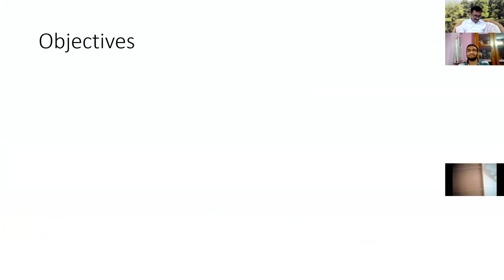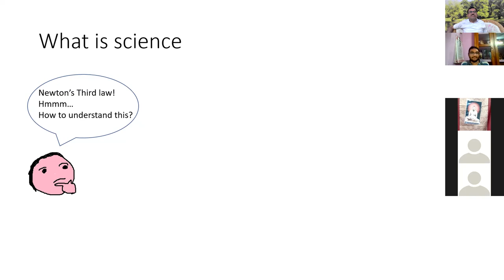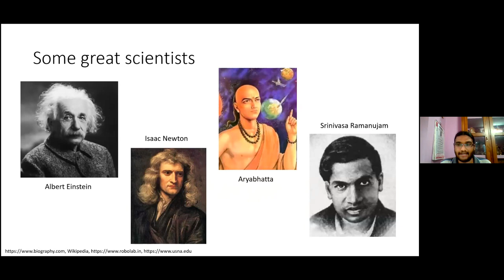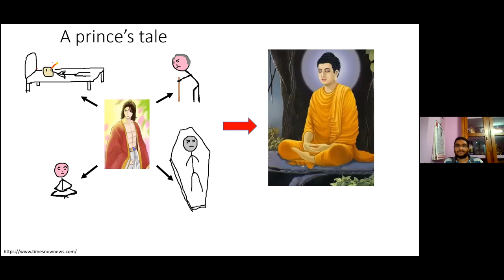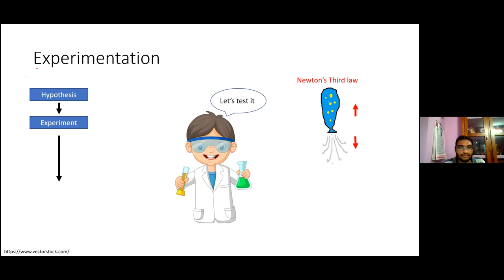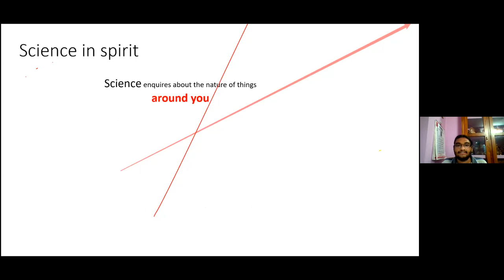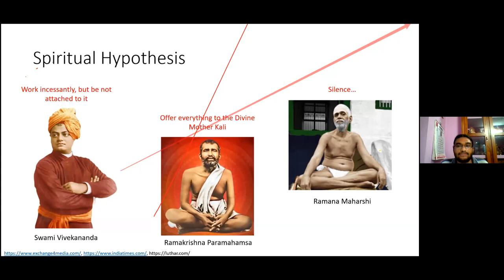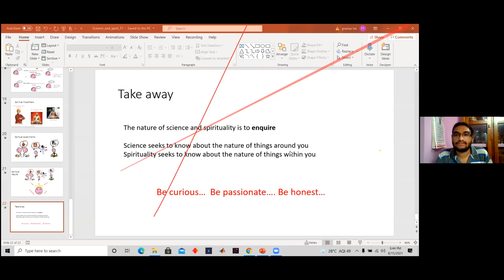Talk on Science & Spirituality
Talk by Pranav T M
Education: PhD. Candidate (Princeton University 2018 – Present)
Field: Condensed matter physics

Bachelors in Technology (B.Tech)
Indian Institute of Technology Madras (2014 – 2018)
Field: Engineering Physics

Hi! I am a physicist working in the field of Condensed Matter Physics. We condensed matter physicists live by the definition “more is exciting”.
Studying how a single thing behaves is interesting but when we bring a collection of it, things become more exciting. We study how things
behave collectively in a large group. Think of it as a Teacher who is trying to understand the behavior of a large class as opposed to a single
student.
As a physicist, and as a member of the ASCEND group, I hope to explore more avenues where Science and Spirituality go hand in hand, one
serving the other to build an enriched outlook of lif

This channel is dedicated for Teachings of Self-Enquiry (Atma Vichara)  based on Advaita Vedanta by Sri Prabhuji.